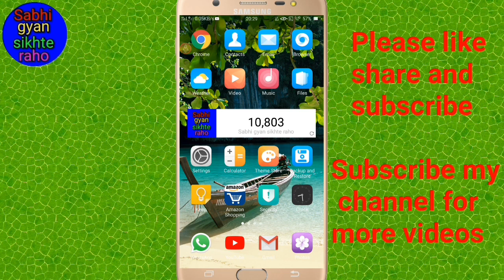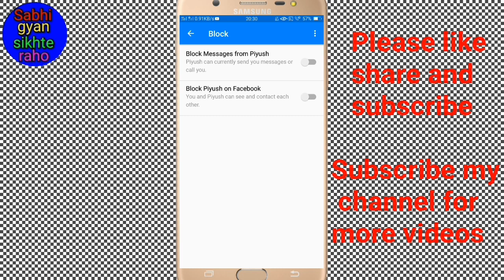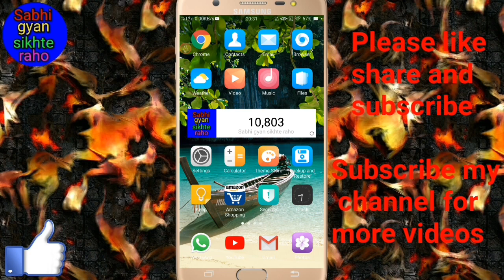Facebook Messenger par kisi ko block or unblock kaise kare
Hi friends is video me main aap ko  Facebook Messenger  par kisi ko bhi block or unblock Karne Ka Tarika bataya hai

(3) Top 5 new hidden feature of Google Play Store // Top 5 new secrets of Google Play Store
(6) आपका मोबाइल का लुक और फीचर देखकर हर कोई चौक जाएगा सोच में पड़ जाएगा
(7) WhatsApp par apna profile picture Kaise Chupaye // How to Hide Your Profile Picture on WhatsApp
(8) WhatsApp में फिर से एक नया फीचर आया है इस लाजवाब फीचर को अभी 99% लोग नहीं जानता है
(11) Jio sim me caller tune Kaise deactivate kare // जिओ सिम में caller tune कैसे डीएक्टिवेट करें
(13) WhatsApp par stylish font me chat kaise kare // WhatsApp पर स्टाइलिश फोंट में चैट कैसे करें
(15) अब आपके मोबाइल कैमरा से किसी का बाप भी फोटो नहीं खींच पाएगा // Camera secret trick
(16) WhatsApp तो सभी चलाते हैं पर WhatsApp की यह नई ट्रिक को करोड़ों लोग नहीं जानते हैं
(19) Facebook पर किसी को भी ब्लॉक और अनब्लॉक कैसे करें // Facebook secret trick in Hindi
(20) MX Player फोल्डर का थीम (Theme) कैसे बदलें // MX Player folder (थीम) ka theme Kaise Badlen
(22) कहीं आपका WhatsApp कोई हैक तो नहीं कर रहा है कैसे पता करें और हैक होने से कैसे बचाएं
(23) WhatsApp की यह नई और लाजबाव ट्रिक को 99% लोग नही जानते है जल्दी देखो वरना पछताओगे
(30) मोबाइल में फोटो, वीडियो, ऑडियो कैसे छुपाएं की किसी का बाप भी नही देख पाए